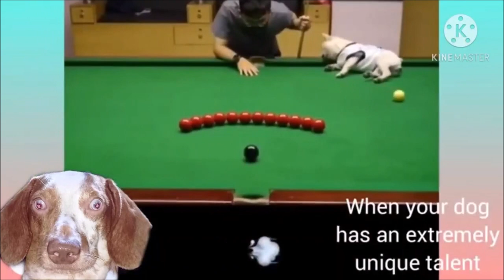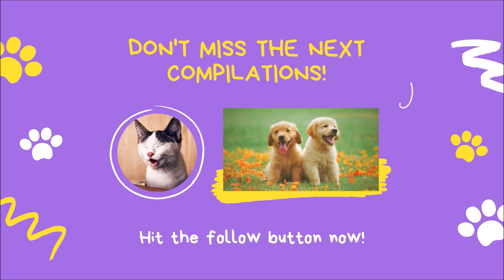🤣🤣🤣 Funny Dogs Try Not To Laugh Or Grin Compilation 2020 🐶 Dog Videos 🐕 Funniest Animals